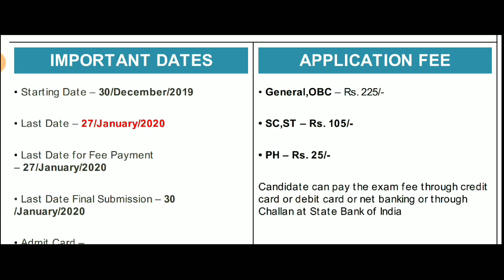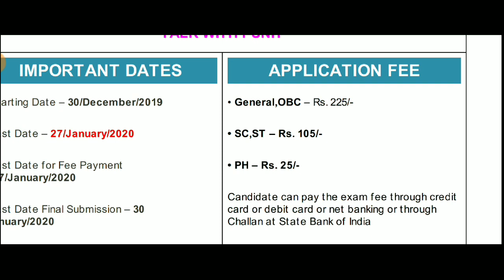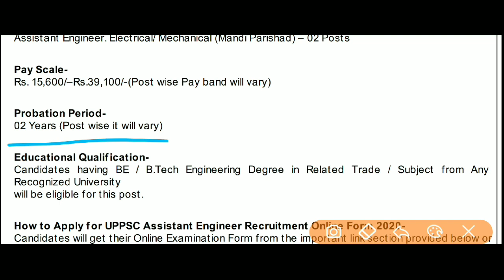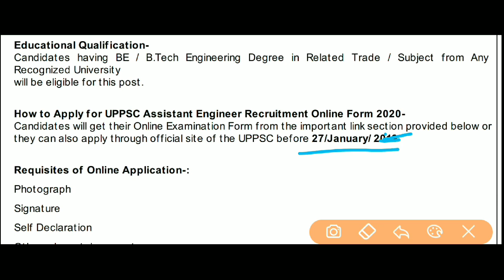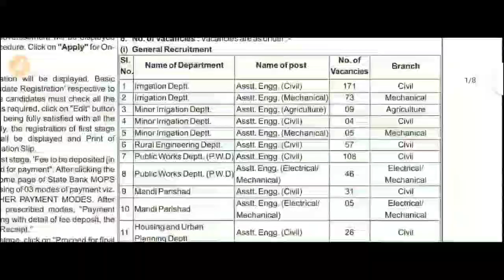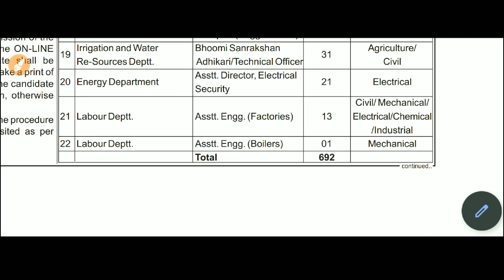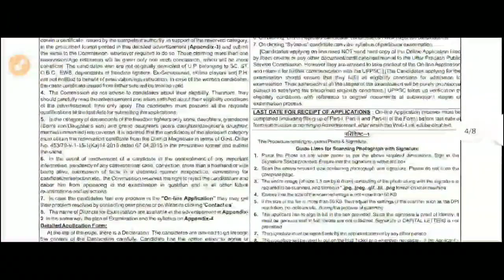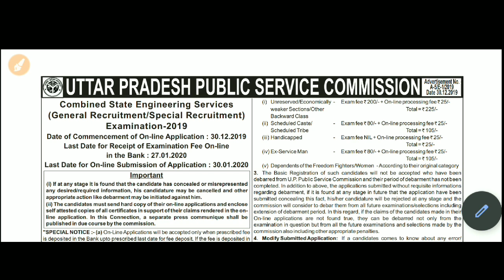UPPSC Assistant Engineer Recruitment 2020 | UPPSC Assistant Engineer Vacancy 2020 | UPPSC Jobs 2020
UPPSC Assistant Engineer Recruitment 2020 | UPPSC Assistant Engineer Vacancy 2020 | UPPSC Jobs 2020 | UPPSC Assistant Engineer Syllabus 2020

*** Latest Govt Jobs In December 2019 ***